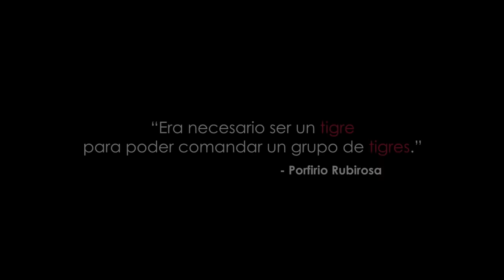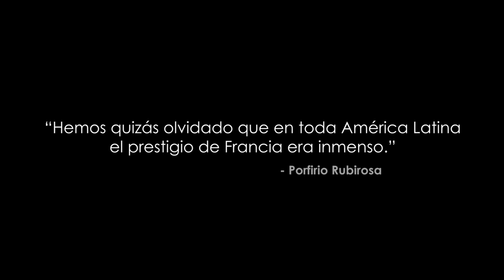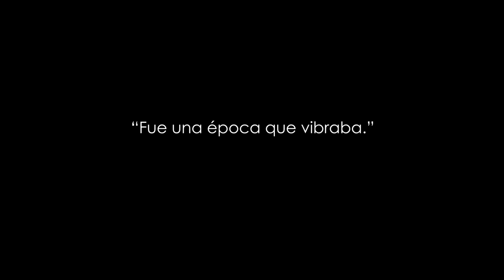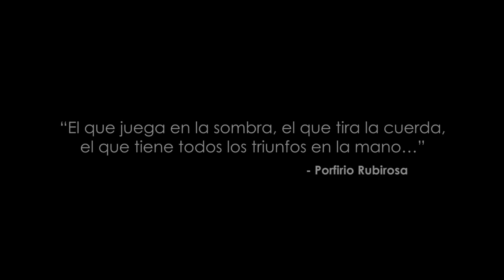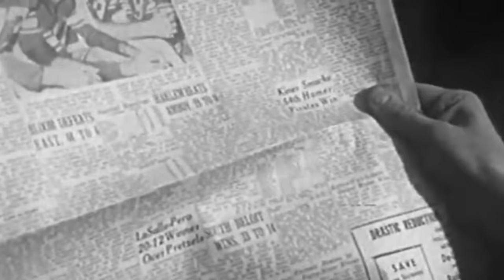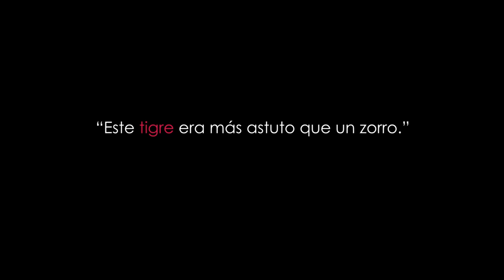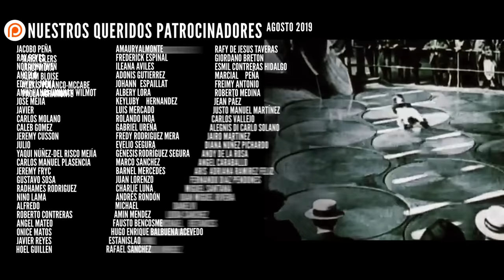Rubirosa: el Playboy Dominicano, sus comienzos (parte 1)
Para entender a Rubirosa hay que entender su juventud. Porque todas las leyendas tuvieron un comienzo...

Visita para ver las fuentes de este episodio y ver mas vídeos y artículos en Inglés y Español sobre Quisqueya! Y visita nuestra tienda en Amazon para ver los productos que usamos

Las cámaras y nuestro equipo:

Musica
Luis Campos